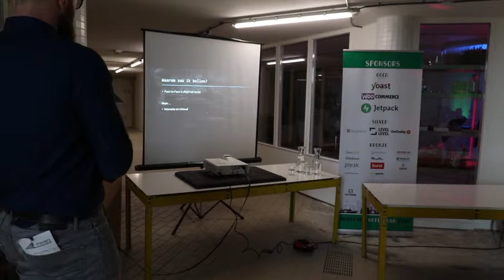Wouter van de Velde: Don’t call us, we’ll call you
Als je je eigen bedrijf hebt, weet je waar ik het over heb: Je hebt niet genoeg contact met je klanten. En als je al contact hebt met je klanten, zijn de gesprekken saai en vol misverstanden. Hoe zorg je ervoor dat de gesprekken een toegevoegde waarde zijn voor jou en jouw klanten? In deze presentatie zal ik je een aantal technieken leren die je kan gebruiken om de gesprekken met bestaande en nieuwe klanten naar een hoger niveau te tillen.